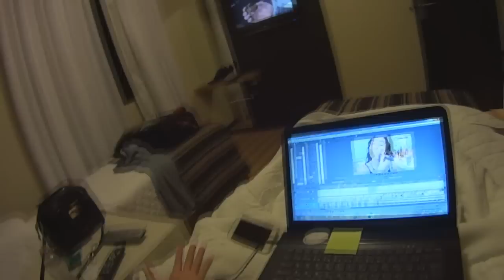VLOG - Natura Cajamar